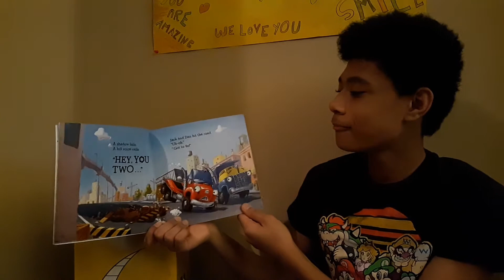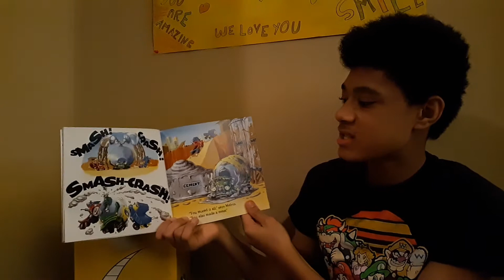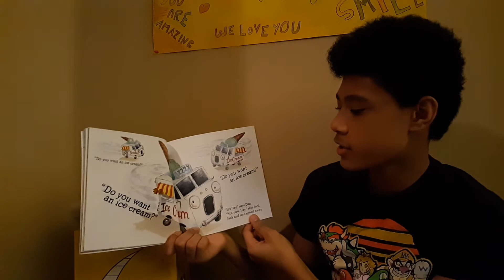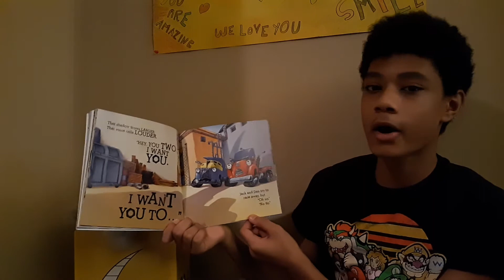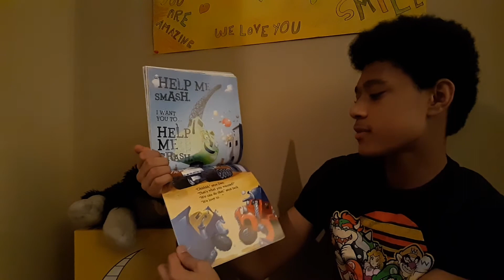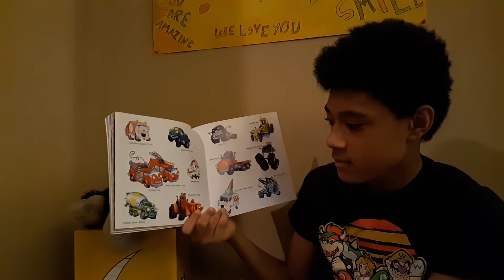Welcome to Trucktown!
Noah 36
"Welcome to Trucktown!" by David Shannon, Loren Long, David Gordon